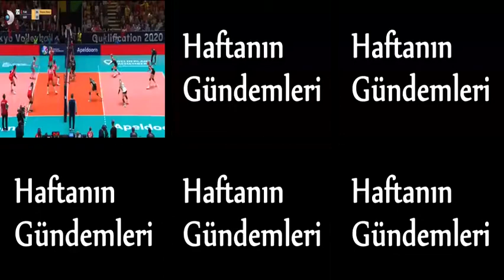HAFTANIN GÜNDEMLERİ Ömer Sağlam/Kürşad Emre Öğretmek 1 MAYIS 2020 1 BÖLÜM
PROGRAMDA ELE ALINAN KONULAR
1- İsveçten getirilen hasta,
2- Tıbbi maske muamması ve ABD'ye  yapılan yardım
3- Belediyelerin yardım kampanyaları. Adana'da Zeydan Karalar'ın kurduğu sahra hastanesi
4- Görev başında ölen sağlık çalışanları şehit sayılmalı mı?
6- Atatrük posterlerinin ters asılmasının altında yatan gizli niyet..
7- Camilerin ibadet kapatılması, cuma namazının VİP olarak kılınması,
8- Diyanetin durup dururken ramazan ayındaki eşcinseller çıkışı
9- Diyanetin belirlediği fitre ve kime verileceğini yönlendirmeye çalışması, 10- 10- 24 Nisan palavrası ve ermeni meselesi..